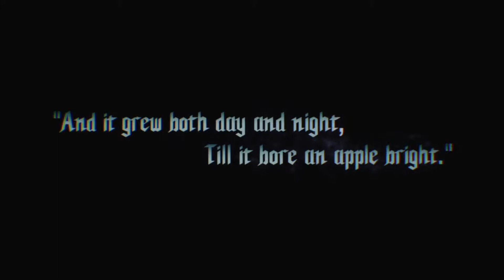Devil May Cry 5 Prologue - Devil Hunter Mode Playthrough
A new Demon king, Urizen, has arrived and attempts to destroy the human world in pursuit for more power. Dante and Nero join newcomer V to face this threat but he might prove too much of a challenge for all our heroes.

Check out more episodes from my Devil May Cry 5 playthrough »»

Regular Edition
Xbox One »»

Deluxe Edition
Xbox One »»

Collector's Edition
Xbox One »»

Stuff I use for editing videos:
-Hyper X Cloud Alpha headset »»

About Devil May Cry 5

The latest game in the Devil May Cry series,set several years after Devil May Cry 4.Legendary stylish action returns withthe power of a brand-new game engine.